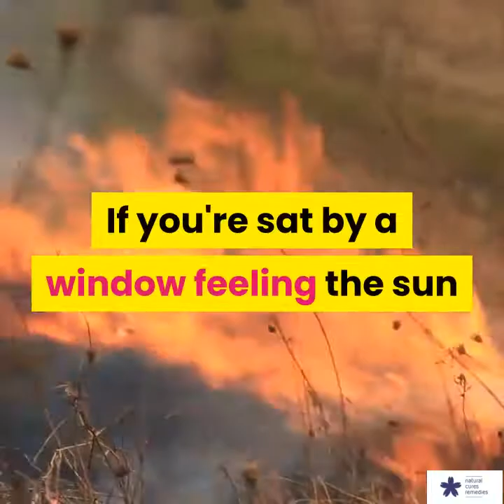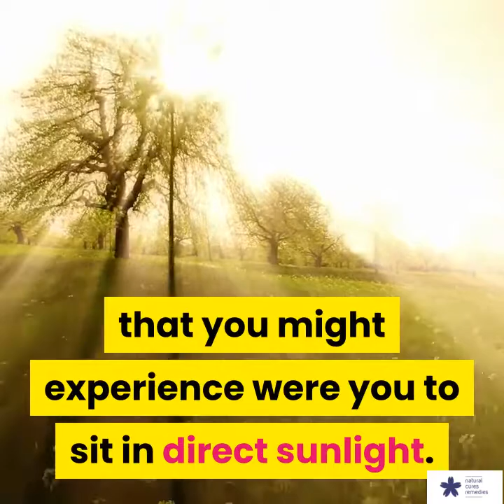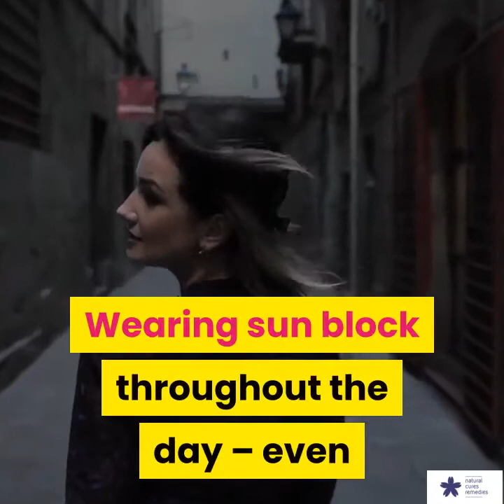✅Can sun damage your skin through the window || Natural remedies for skin whitening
✅ Can sun damage your skin through the window || Natural cures Remedies

Inspired by Natural Home Remedies  a videol call : ‘1 USE SKIN WHITENING REMEDY || LIVE DEMO || WHITEN SKIN WITH BEETROOT | Natural Home Remedies’’

And Why Organic Sunblock is So Important
A question that many people never think about, is whether or not UV rays can be harmful through glass. If you're sat by a window feeling the sun on your skin – does risk causing sun burn or other damage? Perhaps you're sitting by a window as you read this right now; are you in danger?
The unfortunate answer is yes – to at least some degree, you can experience sun damage through glass windows.

More specifically, glass windows block as certain wavelength of light known as 'UVB' while allowing UVA to still come through. UVB is the 'shorter wavelength' of light and is the main kind that is primarily responsible for sunburn and skin cancer. So that's good news – if you sit by a window at work then you probably won't get sunburn.

But UVB does make it through to some extent, at which point it's weak enough to make it through to the epidermis. This can still cause damage but nothing near the potential amount of damage that you might experience were you to sit in direct sunlight.

On the other hand though, UVA rays are the longer wavelengths and these can pass directly through glass and still cause problems. This is the same type of light that is used in tanning beds and which is known to penetrate into the deeper levels of the skin through the epidermis and to the dermis.

Compared with UVB, UVA is actually worse when it comes to aging your skin. In fact, there are a number of pictures doing the rounds online of people who have spent their whole lives driving a truck or working in an office with a window on one side. These people look considerably older on the side exposed to sunlight through the window than on the other side!

Wearing sun block throughout the day – even in doors – is unfortunately NOT the solution. The problem with this, is that it actually damages your skin (and your general health) in a number of ways due to harmful ingredients. Did you know that products you apply to your skin actually get absorbed into your bloodstream?

That means that you should never apply a product to your skin that you wouldn’t be happy to eat!

Wearing these products all throughout the day is out of the question.

And that is why using organic sunblock is such an important strategy.

remedies for skin care

natural remedies for skin whitening

natural remedies for skin

natural remedies for skin allergies

natural remedies for skin lightening

natural remedies for skin glow

natural remedies for skin tags

natural remedies for skin fungus

natural remedies for skin problems

natural remedies for skin itching
how sun damage your skin
skin spotlight
skinny love
skincare routines
skinny to muscle transformation
skinny love birdy lyrics
skin fade
skinny love karaoke
skin care
# dr axe